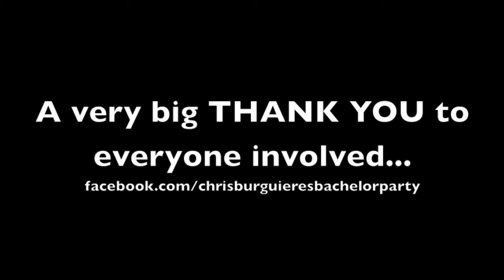Thank You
Teaser Template